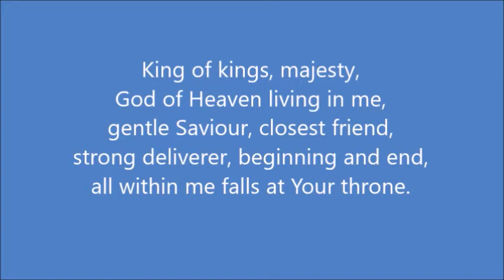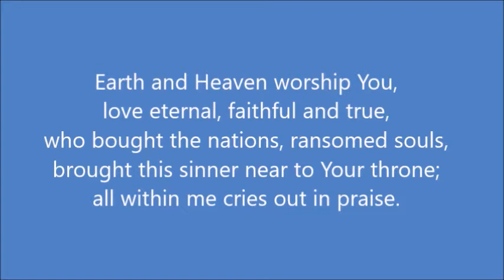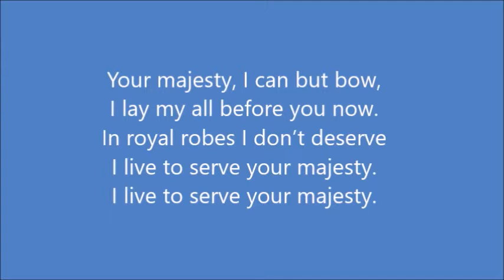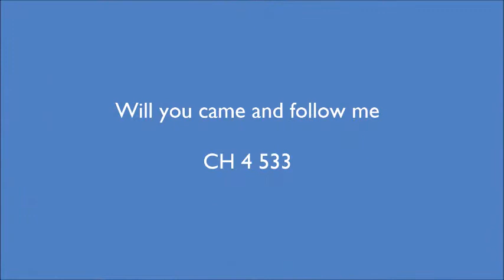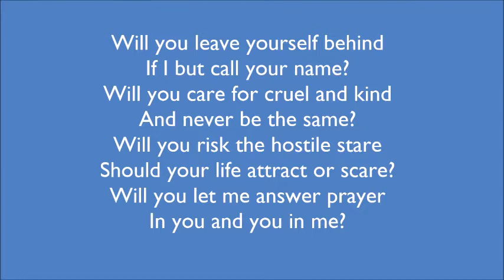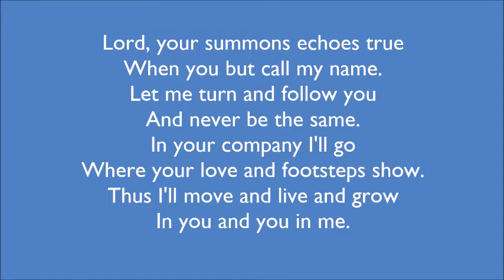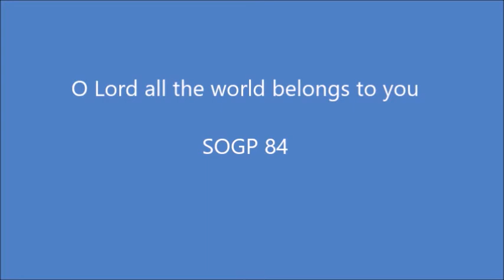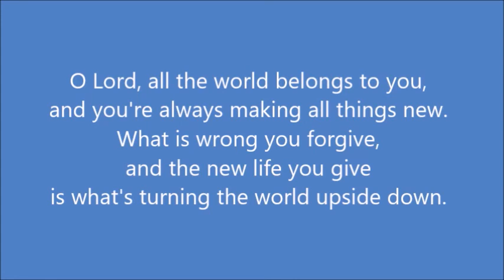Morning Service 30 08 2020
Worship from St Kentigern's.